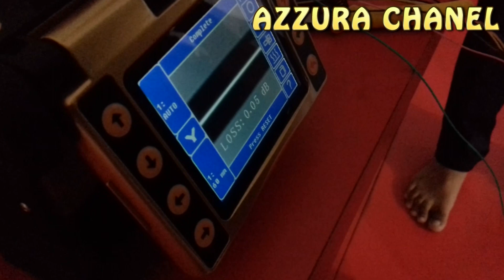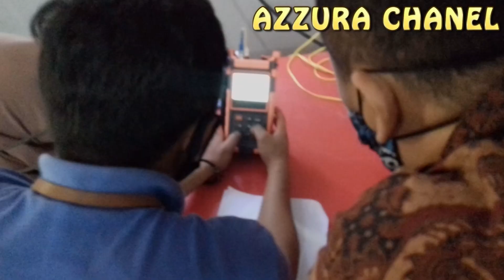PELATIHAN PENYAMBUNGAN FIBER OPTIK SMK PEMBANGUNAN BAGAN BATU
di video ini memberi informasi gimana caranya menyambung kabel fiber optik..dimana skm pembangunan bagan batu mendapkan pelatihan dari telkom tonton sampai selesai ya